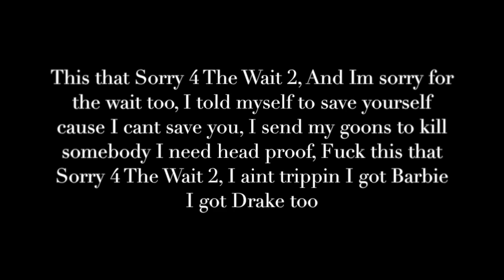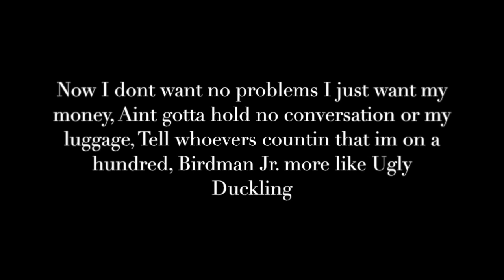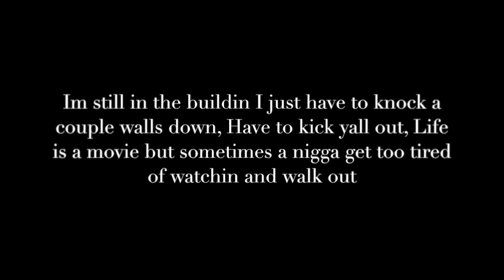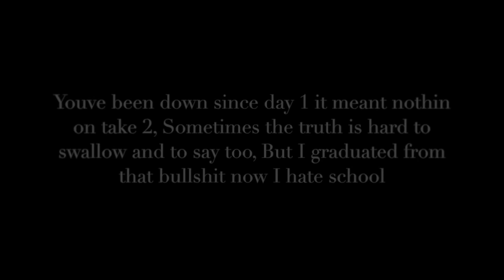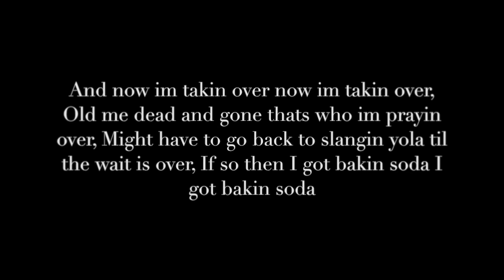Lil Wayne - Coco [Remix] Lyrics (Sorry 4 The Wait 2)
Lil Wayne

Coco

Remix

Lyrics

Sorry 4 The Wait 2

Astral

Sluggapro